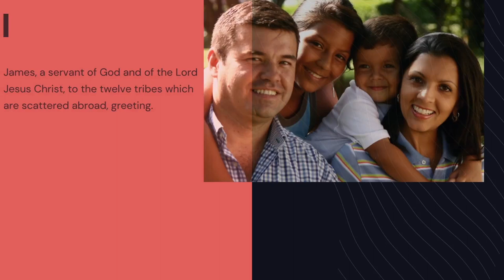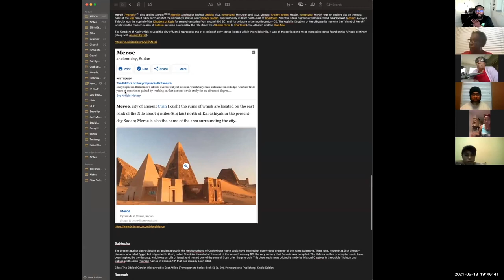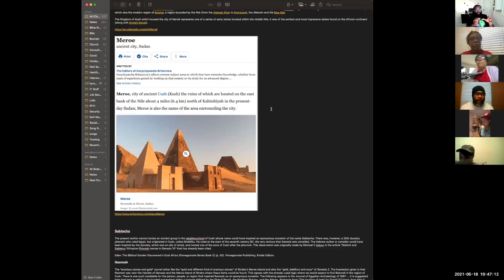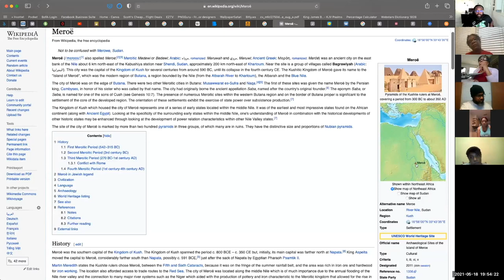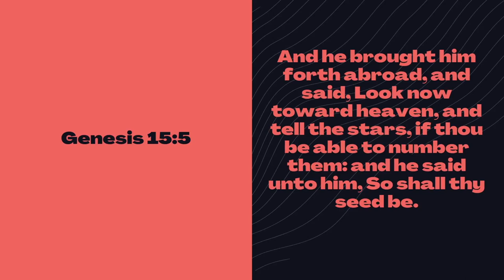Ancient Hebrew Lecture Series - 02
Session 2, Where Was Man Created p2